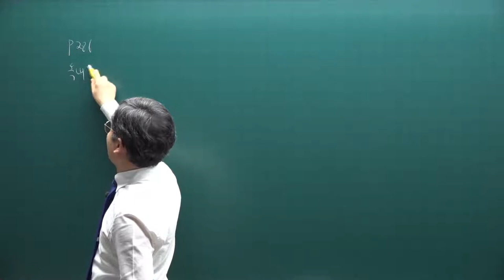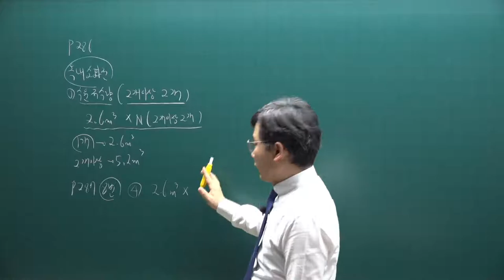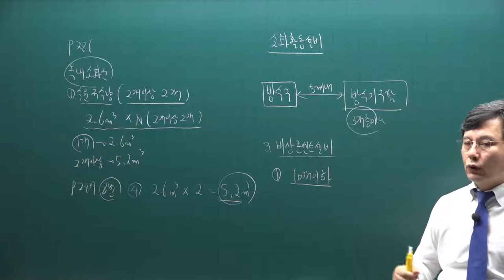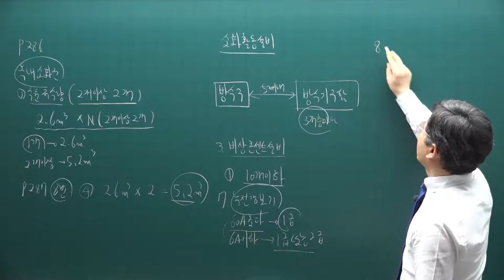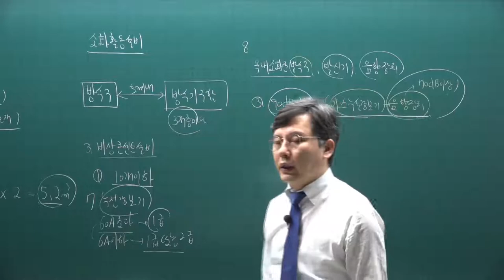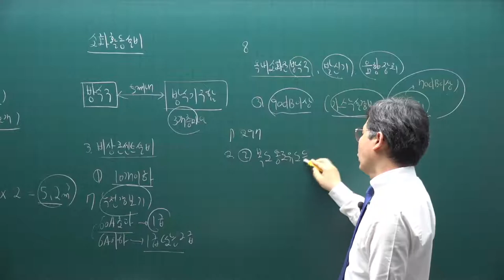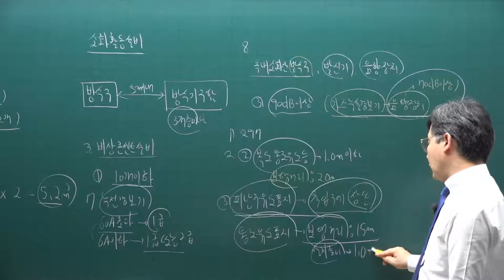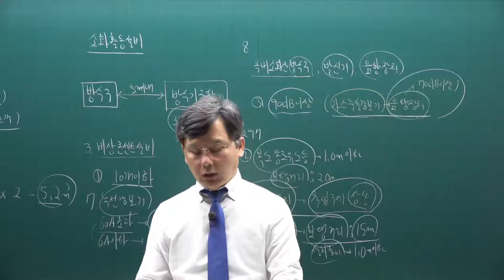[주전무] 2021년 주택관리사 시설개론 기출문제풀이과정 29강